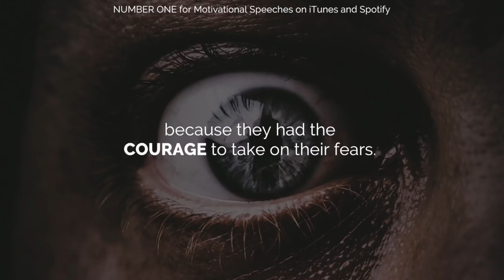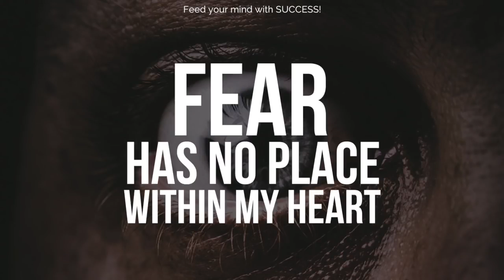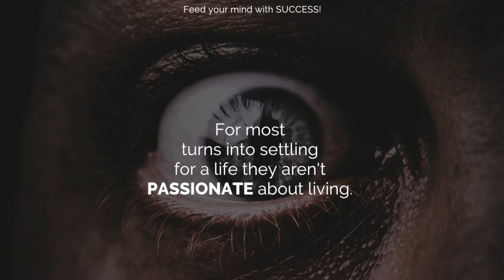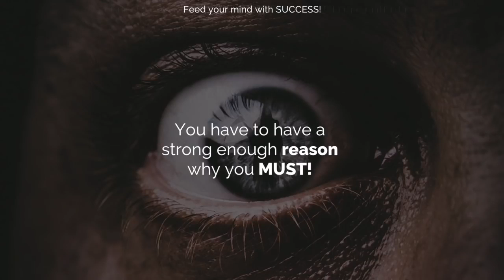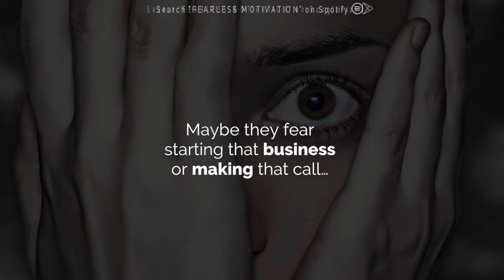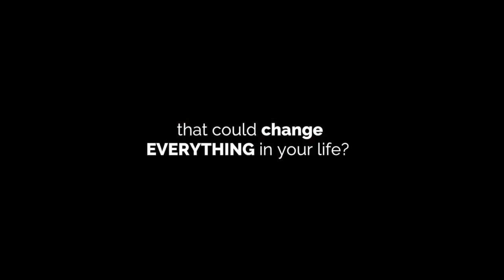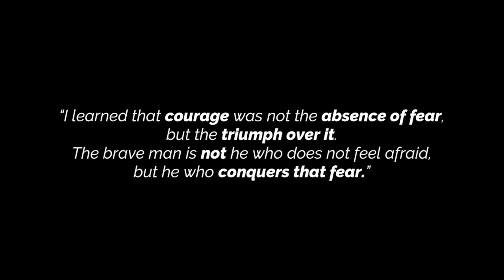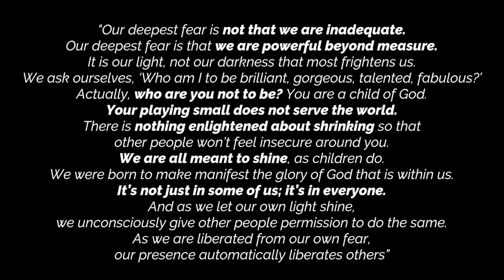Fear Will Not Stop Me - by Team Fearless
HAVE COURAGE, BE FEARLESS

Presented

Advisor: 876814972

Please click on the link below and fill the Interest Form.